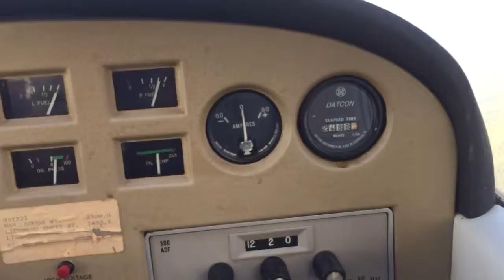Taking off from Keene - July 29, 2015